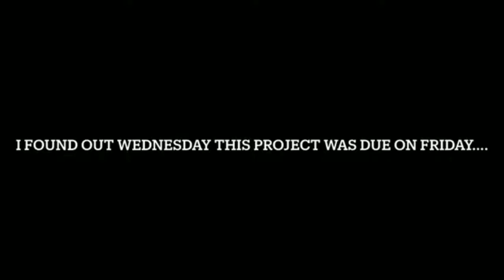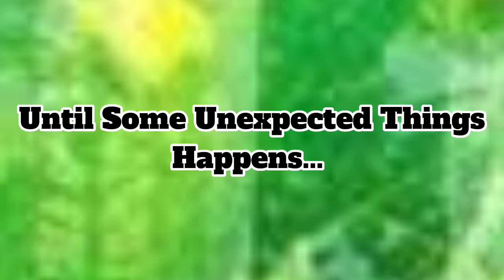NateGPlays Presents: Hatchet Trailer. (REMADE)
This Video Was Changed a bit so I Changed Them Not Nate But Enjoy The Remake.